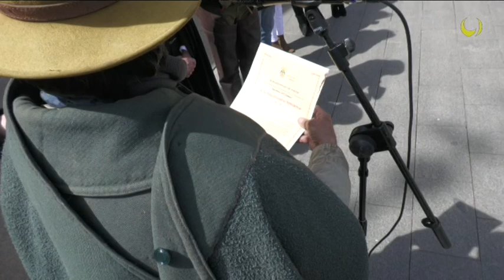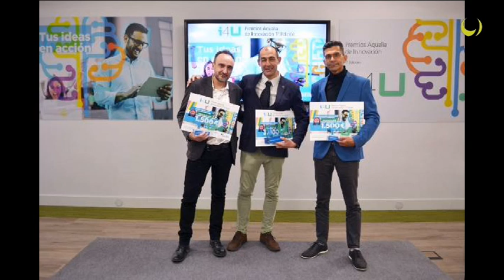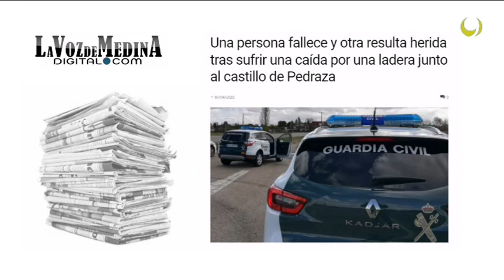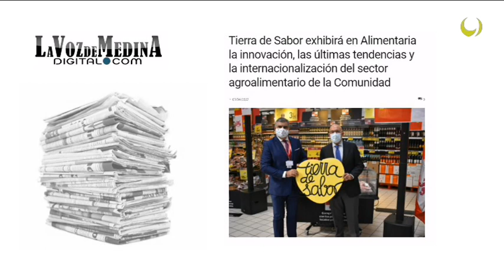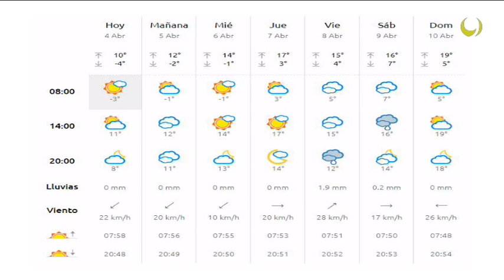Noticias TM9 4-Abril-2022 Medina del Campo